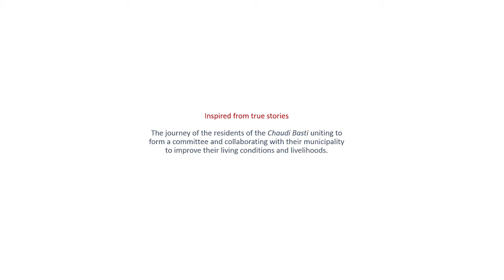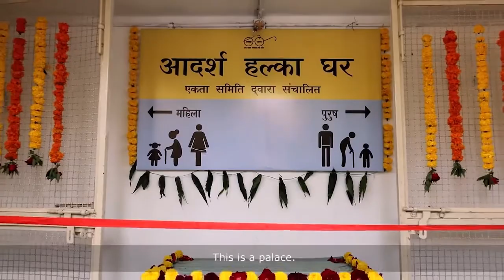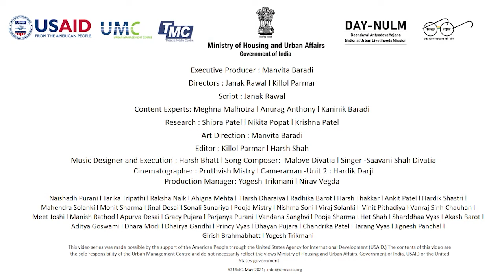How collectivisation leads to WASH improvements - MISAAL a film in 9 episodes | Trailer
The ‘Misaal’ film uses dramatic storytelling as a medium to connect with communities on the idea of how collectivization can lead to change. The film is based on the experiences of the MISAAL program, a 3 year long USAID supported program that worked extensively in vulnerable communities and helped create such platforms to collaboratively engage with urban local bodies.
The contents of this video are the sole responsibility of the Urban Management Centre and do not necessarily reflect the views Ministry of Housing and Urban Affairs, Government of India, USAID or the United States government.